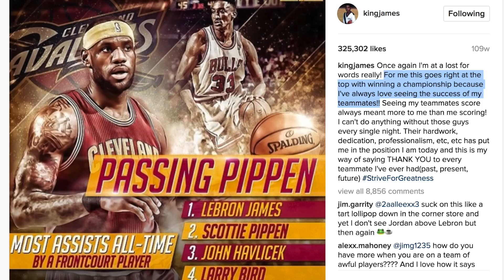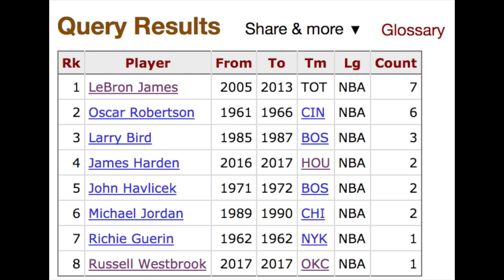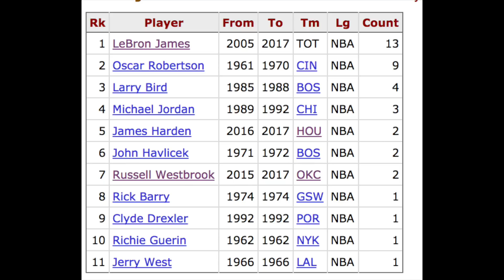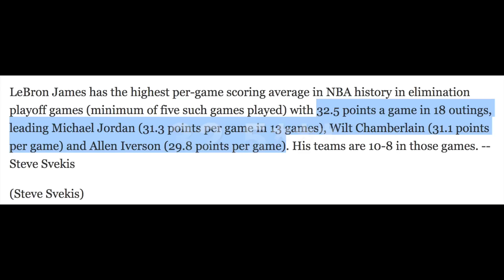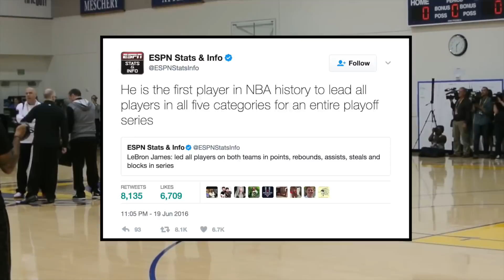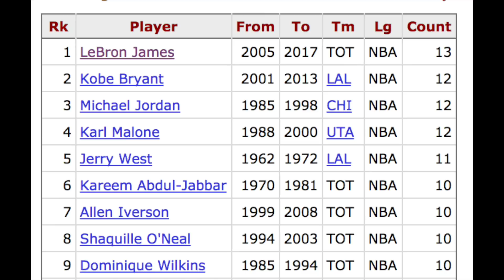7 NBA Records LeBron James Has BROKEN! Best LeBron NBA Records!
7 NBA RECORDS LeBron James Has Broken! Best LeBron NBA Records! Why LeBron James is a Top Five NBA Player All-Time! - going over seven nba records that lebron james has broke or created himself over his 14 year nba career. Are these NBA Records that will never broken or do you think these NBA records are safe with LeBron?

bball reference sources -